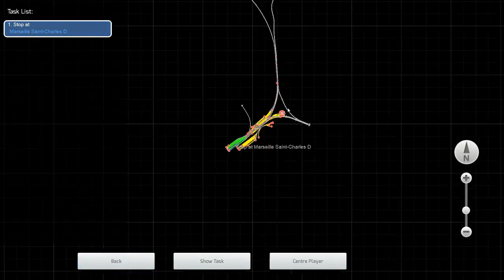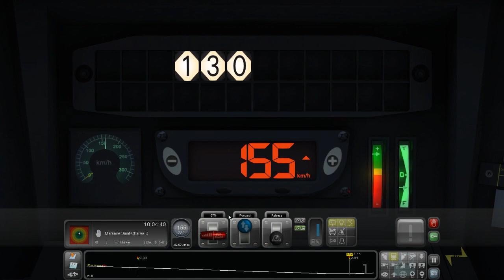TGV Voyages Train Simulator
Now this is where I drive the TGVs and also at 11:12 TGV eats buffers LOL